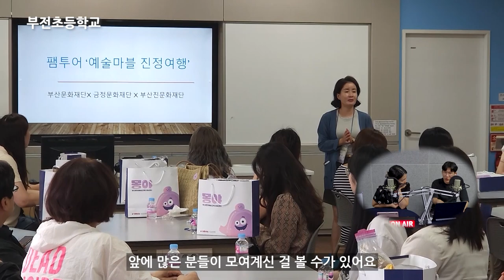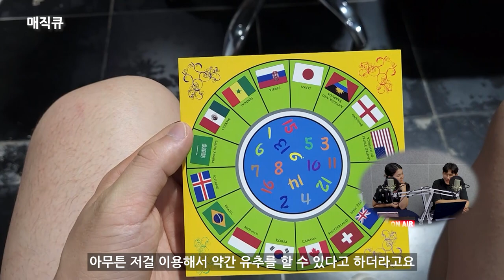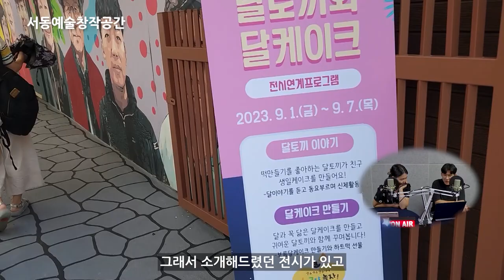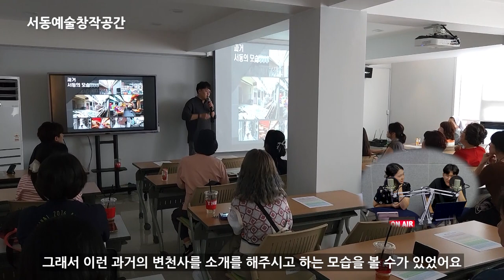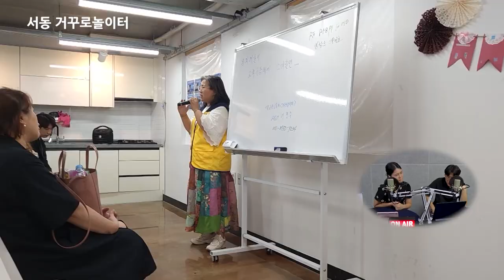나도! 같이! 서커스! / 예술마블 진정여행 리포팅 리뷰 / 금정문화늬우스 17회